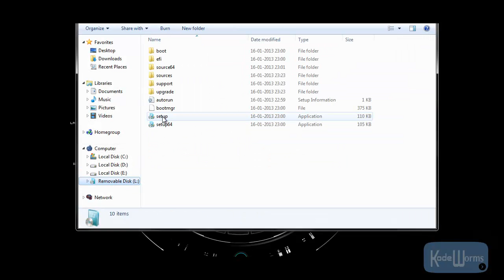Create Bootable USB Drive for Windows 7 [Method 1]